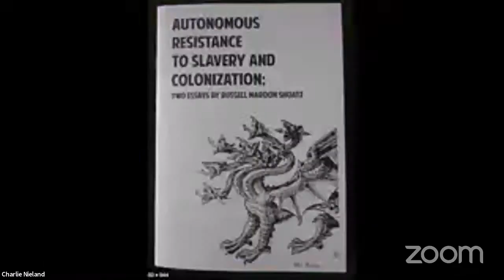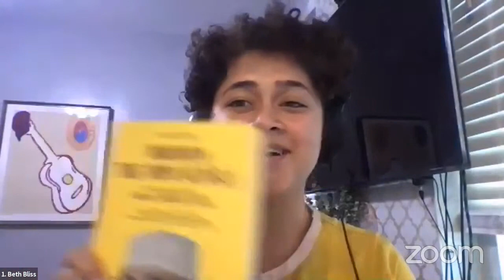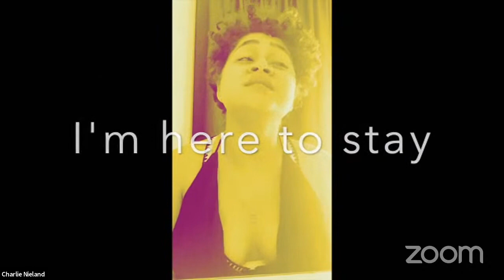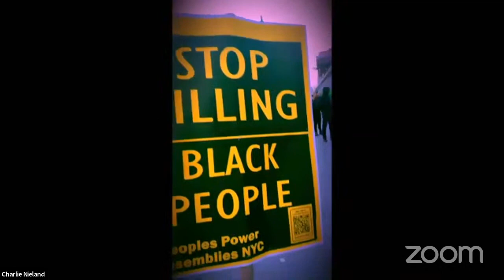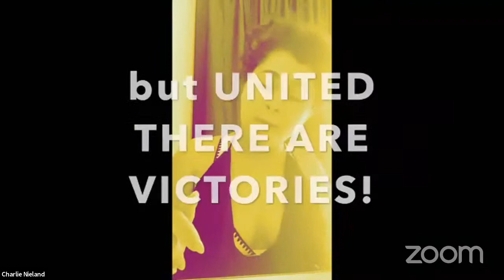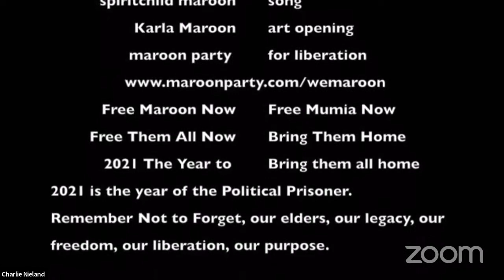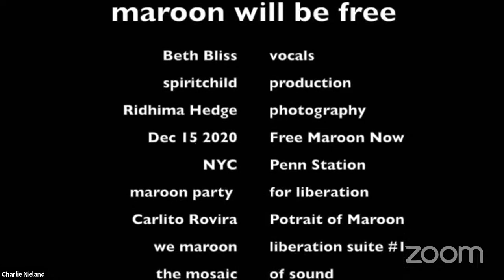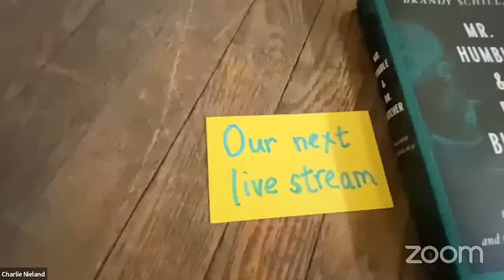MAROON THE IMPLACABLE - Russell Maroon Shoatz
All songs and video pieces in response to MAROON THE IMPLACABLE the writings of Russell Maroon Shoatz.  Live stream presented in collaboration with The Maroon Party for Liberation.

PERFORMING
spiritchild
Susan Hwang
Charlie Nieland
Patricia Santos
John S. Hall
Stephanie Larriere
Brad Balliett
Jurahkan
Stephanie Rooker
Beth Bliss
Remedy